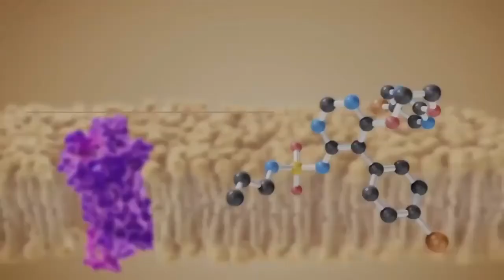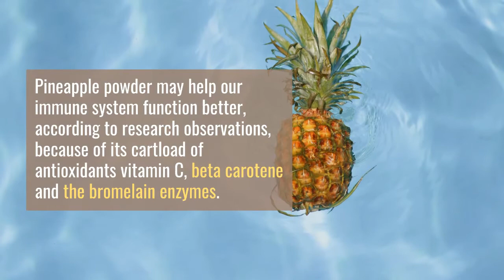Pineapple Powder - pineapple protein powder - pineapple extract powder - pineapple powder benefits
Pineapple powder is the dehydrated fruit of a tropical plant that is indigenous to South America. Once prized in Europe as a sign of wealth, pineapples are now commonplace and are a staple fruit in much of the world. Pineapple powder is commonly taken as a dietary supplement.

Pineapple powder can also be used for flavoring.